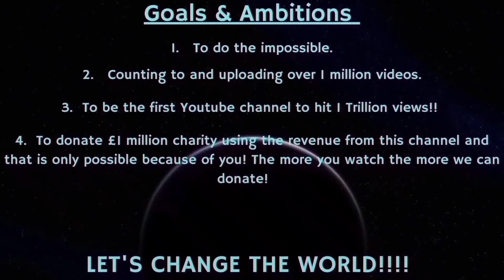Counting to ONE MILLION!!, This is Number 85,098